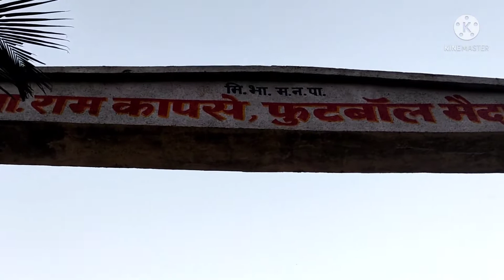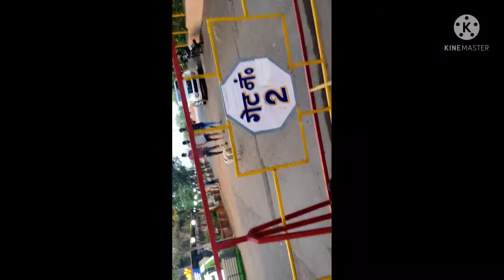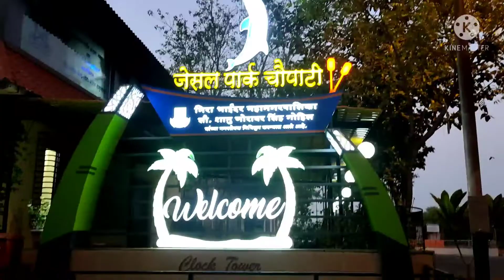myvlog jesal park chaupati mumbai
my vlog